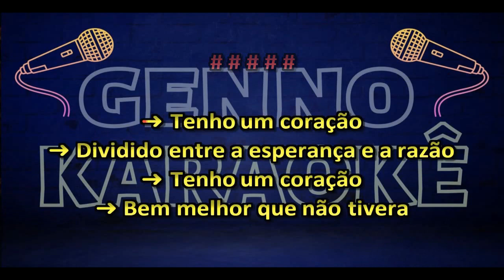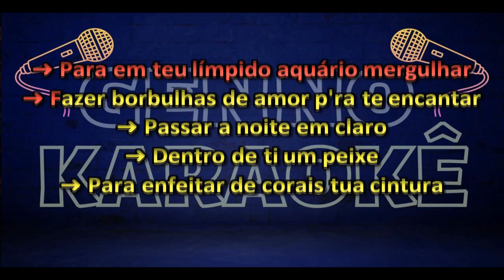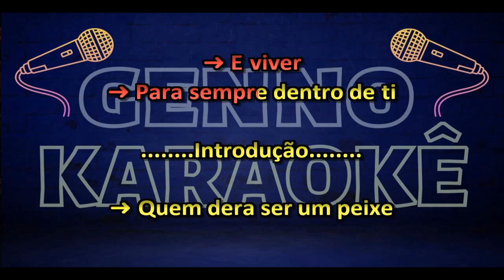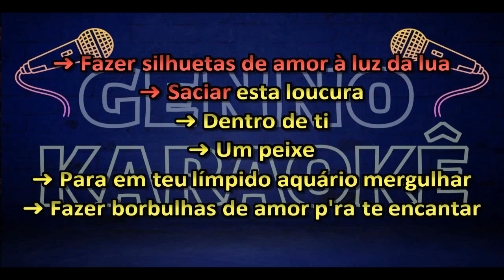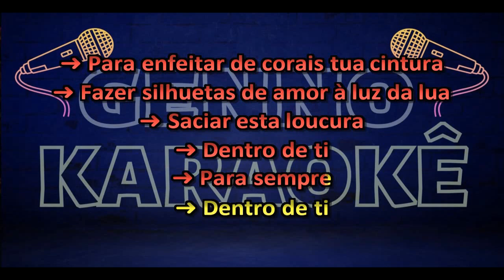Karaokê - Fagner - Borbulhas de Amor (Tenho um Coração) Borbujas de Amor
PIX para ajudar a manter o canal